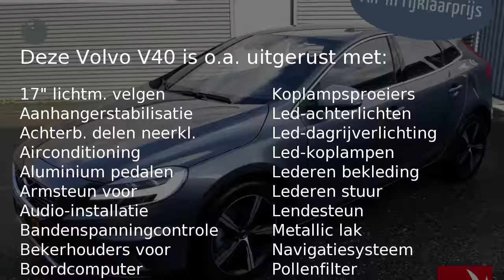Volvo V40 T4 190pk Business Sport